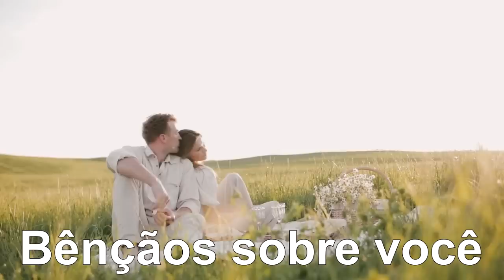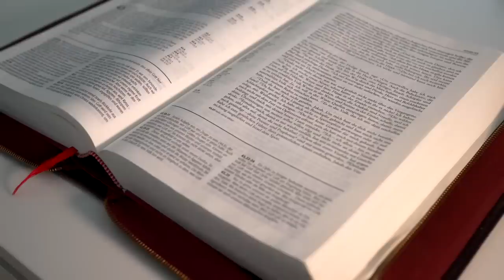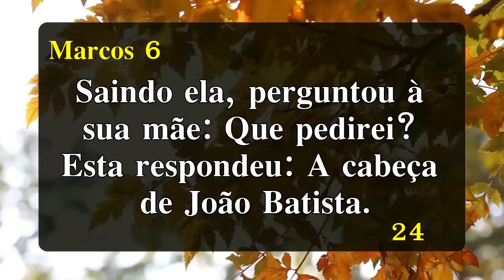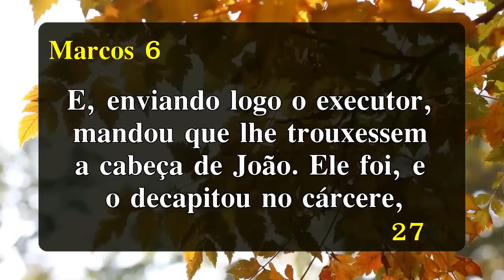Palavra de Hoje Dia 17 de Fevereiro de 2023 | Sexta-Feira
A Palavra do Dia | Sexta feira 17 de Fevereiro de 2023 |
Palavra de HOJE 17 de Fevereiro de 2023 | Evangelho de 17/02, mensagem de fé e esperança. Palavra de Deus pra HOJE – Devocional diário. Um recado do PAI. Devotional,
PEÇA SEU LIVRO PELO WHATASAPP (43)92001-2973
A palavra do dia de Hoje - Palavra do Dia - Oração da Manhã de Hoje - Oração do Dia - Como encontrar paz - Como entender a Biblia

Agência: 0405
Operação: 1288
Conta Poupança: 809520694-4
TITULAR: VALDINEI APARECIDO ALVES

Agência: 3774
Conta Poupança: 24495-2/500

Agência: 1588
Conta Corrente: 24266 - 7